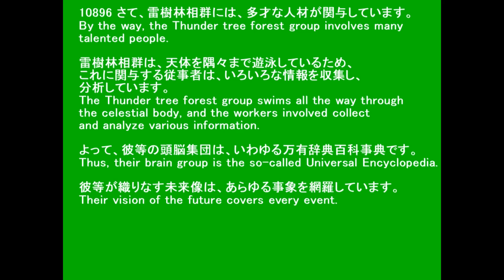10896〔GCZ約束の地キャンペーン〕アイコンスターシステムは未来像マイジグソーパズルだ。Icon Star System is My 'Jigsaw Puzzle'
10896 さて、雷樹林相群には、多才な人材が関与しています。
By the way, the Thunder tree forest group involves many talented people.

雷樹林相群は、天体を隅々まで遊泳しているため、これに関与する従事者は、いろいろな情報を収集し、分析しています。
The Thunder tree forest group swims all the way through the celestial body, and the workers involved collect and analyze various information.

よって、彼等の頭脳集団は、いわゆる万有辞典百科事典です。
Thus, their brain group is the so-called Universal Encyclopedia.

彼等が織りなす未来像は、あらゆる事象を網羅しています。
Their vision of the future covers every event.

◇参照 : アイコンスターシステムは、未来像マイ'ジグソーパズルだ。Icon Star System is My 'Jigsaw Puzzle'.
◇参照 : 10803 GCZ約束の地キャンペーン火の玉楯.pdf
◆YouTube 再生リスト【GCZ約束の地キャンペーン】